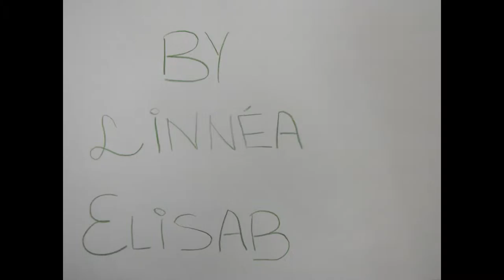LINNEA OCH LISA.wmv